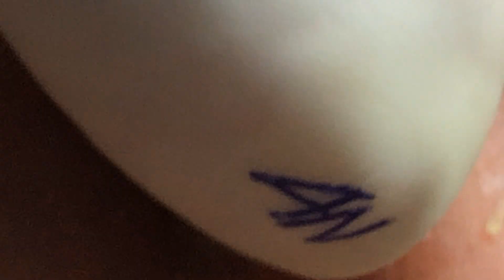Most Satisfying and Relaxation with An Spa Video #44